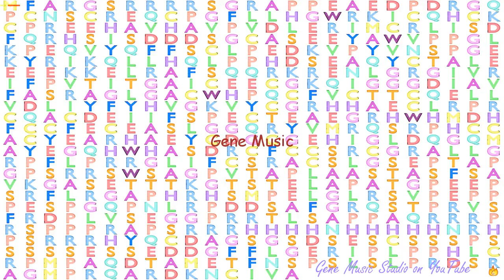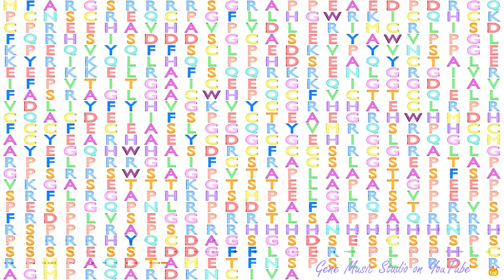Gene Music using Protein Sequence of PRICKLE3 "PRICKLE HOMOLOG 3"